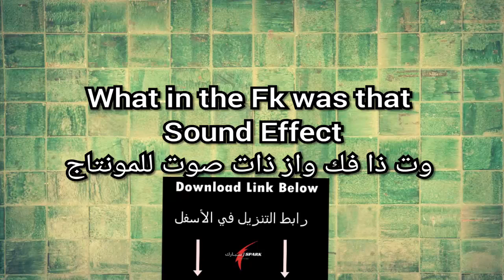What in the Fk was that Sound Effect وت ذا فك واز ذات صوت للمونتاج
Sound Effect Part #5 : اصوات للمونتاج الجزء الخامس :

10- What in the Fk was that Sound Effect وت ذا فك واز ذات صوت للمونتاج

sound effects
free sound effects
sound
transition sound effects
sound effects for video editing
sound effects transition
sound effects youtubers use
sound effects for intro
sound effects funny
sound effects green screen
sound effects walking
sound effects fire
sound effect run
sound effect transition
sound effect intro
sound effect motion graphics
sound effect keyboard typing
sound effect surprise
sound effect funny
sound effect pubg
sound effect for montage
sound effect glitch
sound effect transition
sound effects music
sound effects funny
sound effect run
sound effects boom
sound effects action
sound effects without music
اصوات تاثيرات بدون موسيقى
sound effect intro
sound effects car
اصوات للمونتاج بدون موسيقى
اصوات للمونتاج ضرب
اصوات للمونتاج اكشن
اصوات للمونتاج مضحكة
اصوات للمونتاج طوط
اصوات للمونتاج يستخدمها اليوتيوبرز
اصوات للمونتاج صدمة
اصوات للمونتاج مع رابط التحميل
اصوات للمونتاج بدون موسيقى mp3
اصوات للمونتاج انفجار
مقاطع للمونتاج حزين
مقاطع للمونتاج بدون حقوق
مقاطع للمونتاج حب
مقاطع للمونتاج بدون صوت
مقاطع للمونتاج والتصميم
مقاطع للمونتاج فراق
فيديوهات للمونتاج حب
مقاطع للمونتاج طبيعه
فيديوهات للمونتاج حزينه
افضل برنامج مونتاج للايفون
مؤثرات صوتية للمونتاج بدون موسيقى
مؤثرات صوتية اسلامية
مؤثرات صوتية حزينة
مؤثرات صوتية للتصميم
مؤثرات صوتية هادئة
مؤثرات صوتية حماسية
مؤثرات صوتية مضحكة
مؤثرات صوتية للمونتاج بدون موسيقى فرح
مؤثرات صوتية دينية